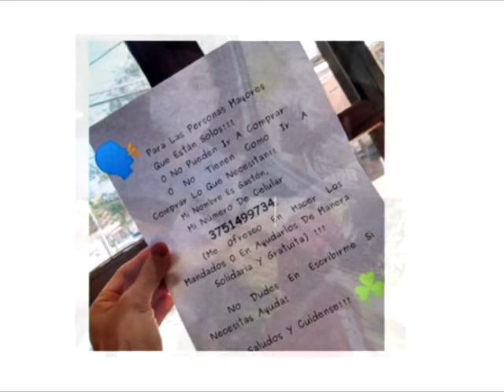Gastón, un joven eldoradense solidario - 24 03 20